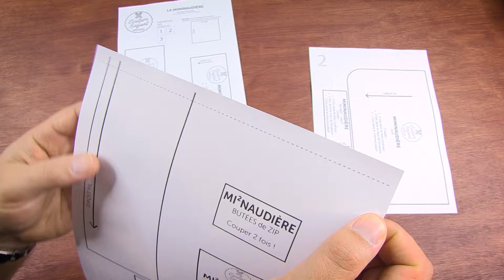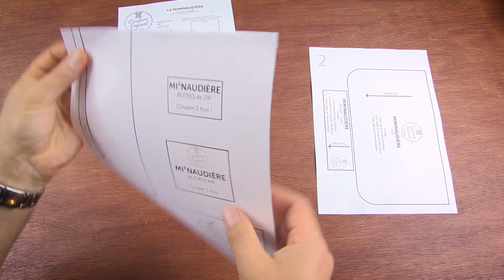La Miminaudiere - Tuto Couture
Pour coudre cette pochette, il vous faudra :

- Pour l'extérieur de la pochette, un coupon de (H) 20 cm X (L) 50 cm, dans un tissu épais type jacquard, bâchette, denim, tissu d'ameublement
- Pour la doublure, un carré de 50 cm de côté, dans un tissu plus fin type crétonne, popeline, ou une simple cotonnade
- Un rectangle de (H) 20 cm X (L) 50 cm, dans du thermocollant type H630 ou équivalent, histoire de renforcer et rigidifier la minaudière